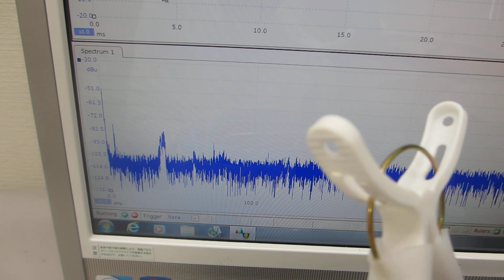超音波洗浄器（42kHz 26W)実験